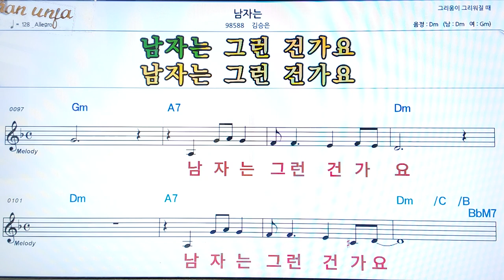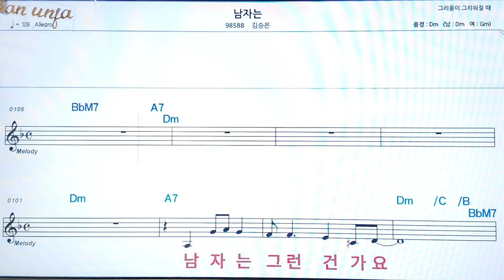남자는/김승은👍악보, 코드,가사,Karaoke*가라오케 반주